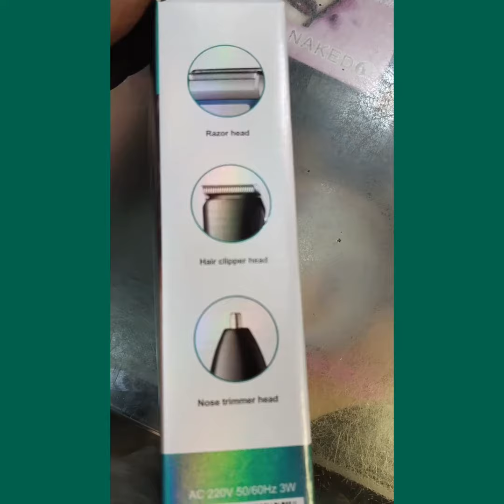Shaving kit munasib kimat per aur guarantee sudha#mithoo brother 046